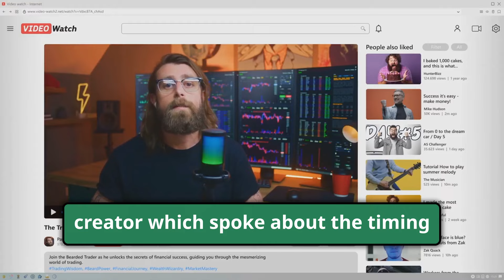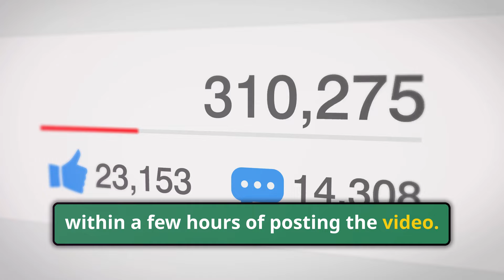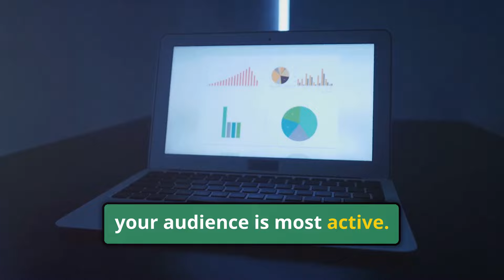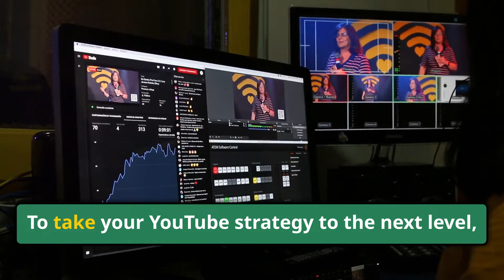Timing is Everything: When to Post on YouTube for Optimal Reach (2024)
Timing is everything on YouTube. Learn how to post your videos at the best time for maximum engagement and how strategic timing can help rack up those views, likes, and subscribers. From understanding audience behavior to using YouTube Analytics effectively, this guide is about to help you unlock that key to YouTube success. Ready to elevate your YouTube game? Read on to find out how.